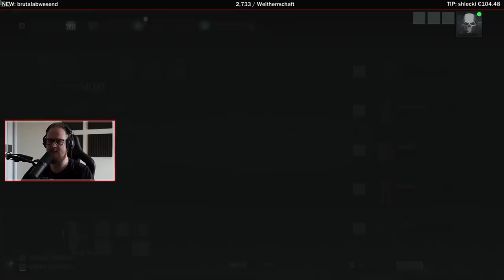Gegner? Kein Problem! (Airbnb & Carsten Stahl) - Ghost Recon Breakpoint (BETA) | Ranzratte